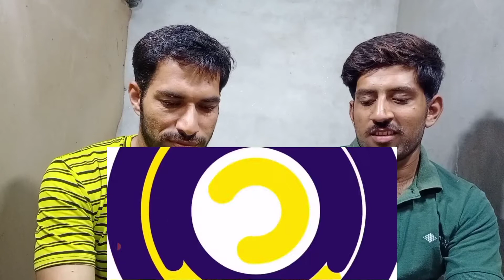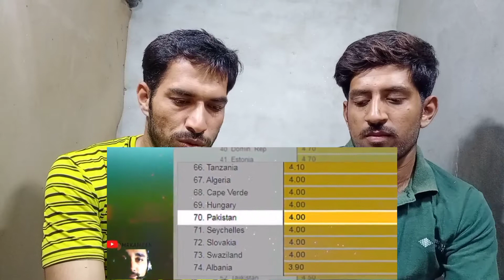Pakistan and india road comparison?Which country has more beautiful roads? Pakistani vids reactions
it's a reaction video on Pakistan and India road comparison Mr Kamran YouTube channel.
in this video you will know about which country has more beautiful and more powerful road,
expressways and motorways .
India aur Pakistan mein se kiske Road Se zyada Khubsurat Hain yah India aur Pakistan ke Road kitne Khubsurat Hain.